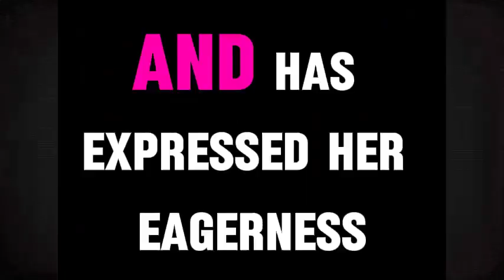Alita 2 Release date cast and everything you need to know no trailer